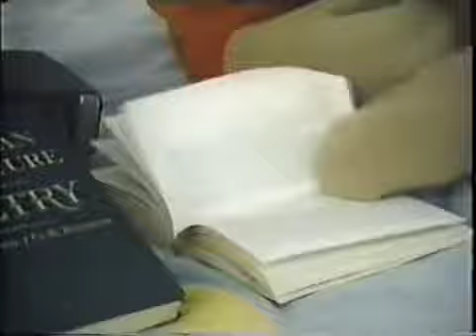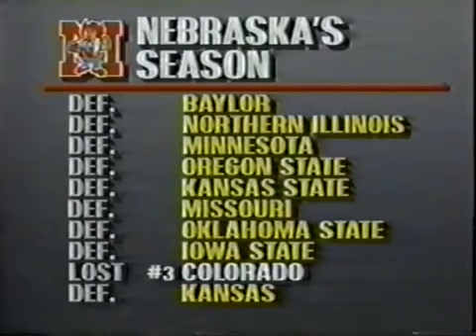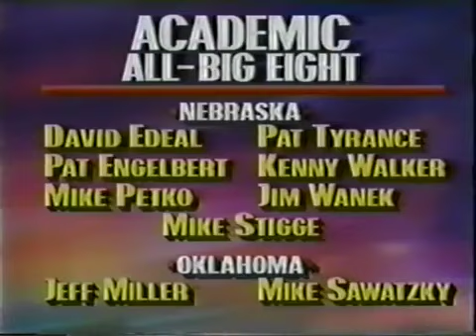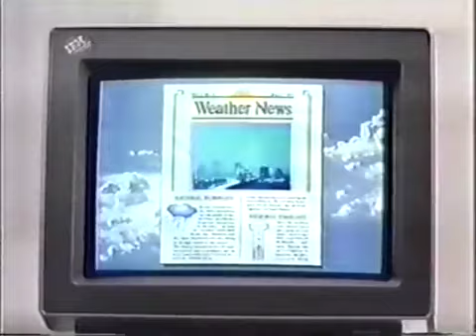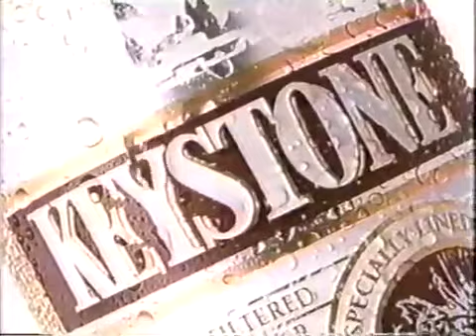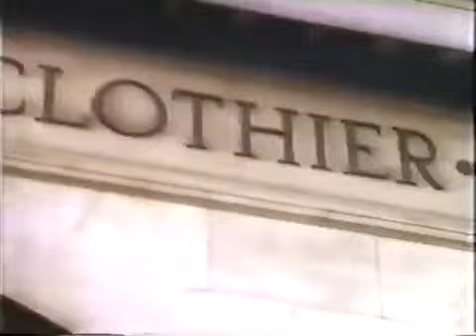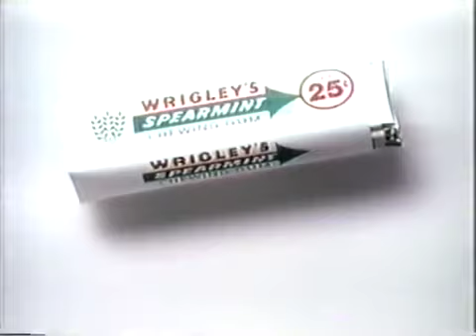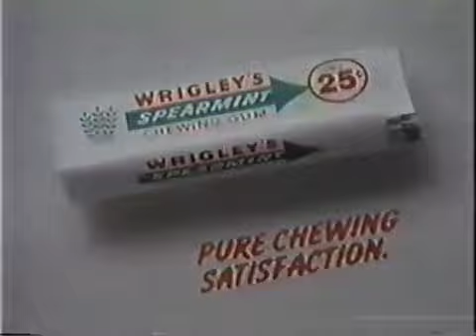1990 Nov 23 - Nebraska vs Oklahoma Part 1